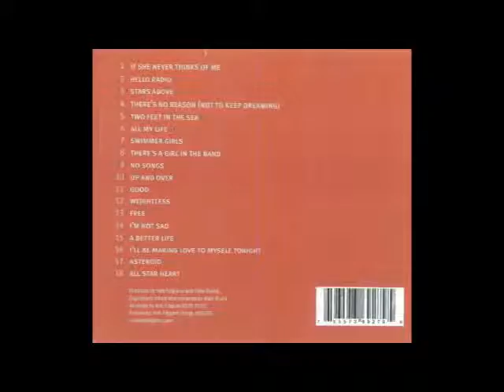Rob Falgiano - Hello Radio (audio)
Rob Falgiano Music